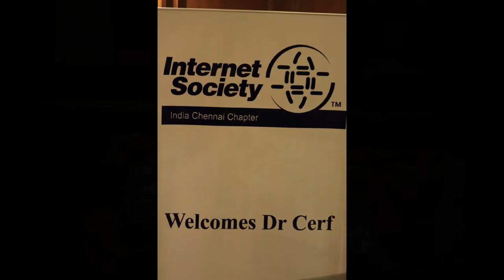Dr.Vinton Cerf - One of the Fathers of Internet was in Chennai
Dr. Vinton P. Cerf's talk was on "Open and universal Internet as an opportunity for greater prosperity". Organised jointly by Tie Chennai and NASSCOM

My clicks from the event...

Vinton Gray "Vint" Cerf (/ˈsɜrf/; born June 23, 1943) is an American computer scientist, who is recognized as one of "the fathers of the Internet", sharing this title with American computer scientist Bob Kahn. His contributions have been acknowledged and lauded, repeatedly, with honorary degrees and awards that include the National Medal of Technology, the Turing Award, the Presidential Medal of Freedom, and membership in the National Academy of Engineering.

In the early days, Cerf was a program manager for the United States Department of Defense Advanced Research Projects Agency (DARPA) funding various groups to develop TCP/IP technology. When the Internet began to transition to a commercial opportunity during the late 1980s, Cerf moved to MCI where he was instrumental in the development of the first commercial email system (MCI Mail) connected to the Internet.

Cerf was instrumental in the funding and formation of ICANN from the start. He waited in the wings for a year before he stepped forward to join the ICANN Board, eventually becoming chairman.

Cerf was elected as the president of the Association for Computing Machinery in May 2012.

Cerf went to Van Nuys High School along with Jon Postel and Steve Crocker; he wrote the former's obituary. Both were also instrumental in the creation of the Internet as we know it.